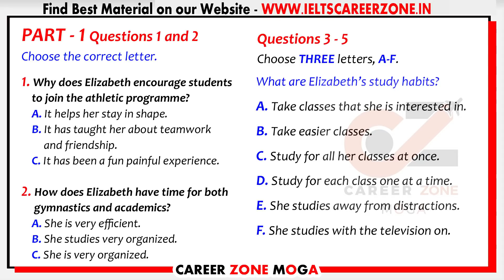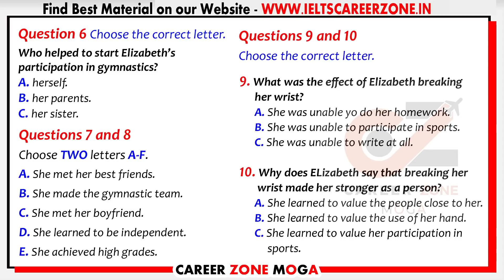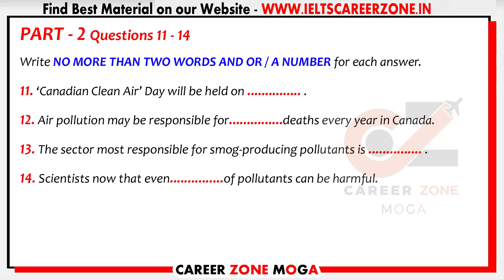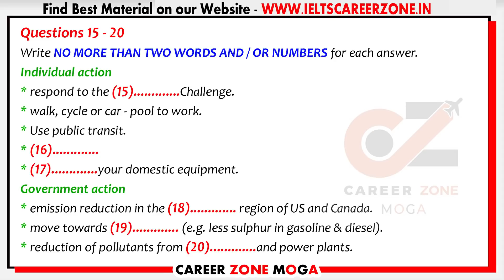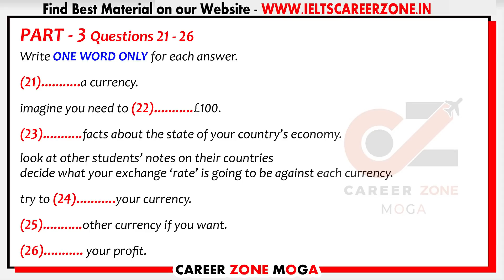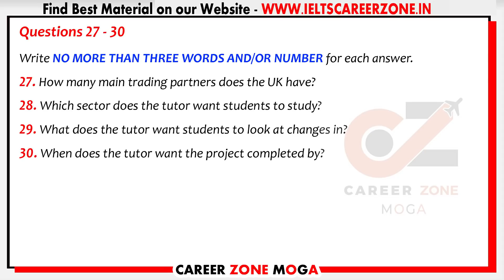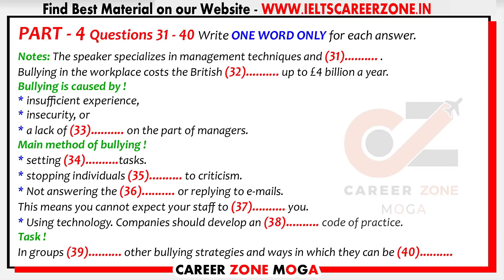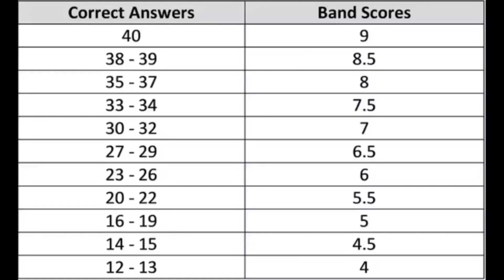🔥NEW IELTS LISTENING PRACTICE TEST 2021 WITH ANSWERS | 30.01.2021